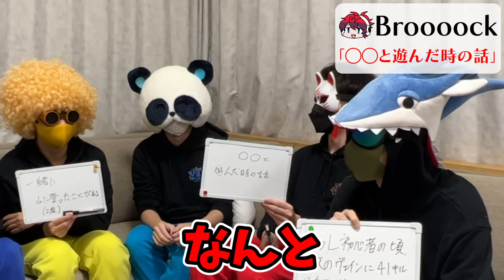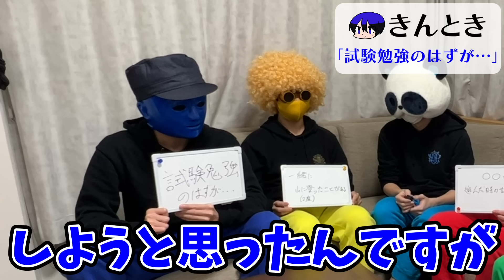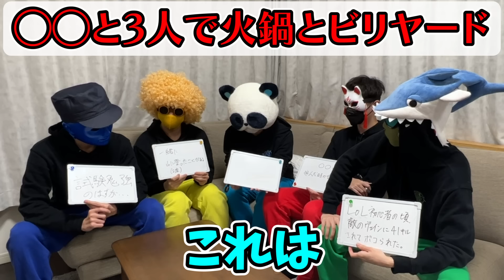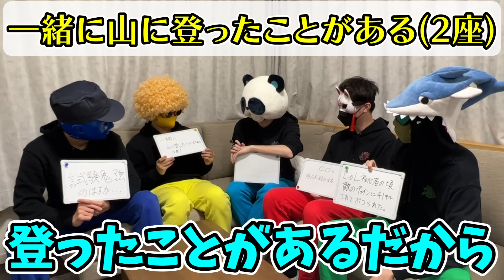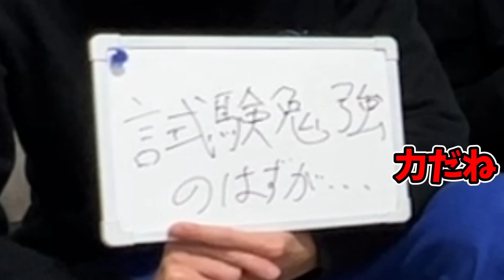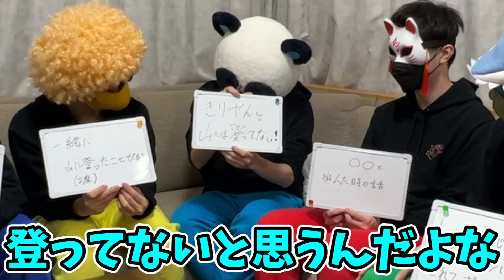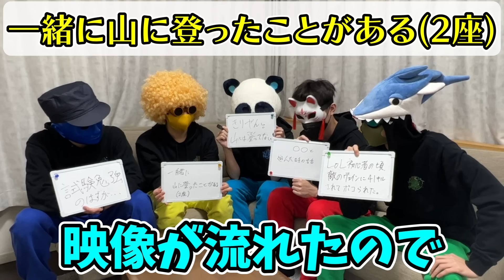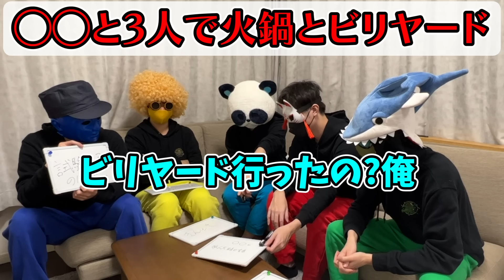嘘の思い出エピソードを語っているのは誰だ？！【思い出人狼】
一度あったことは忘れないものさ、思い出せないだけで

「Twitchの配信を見やすく編集したものを投稿！」